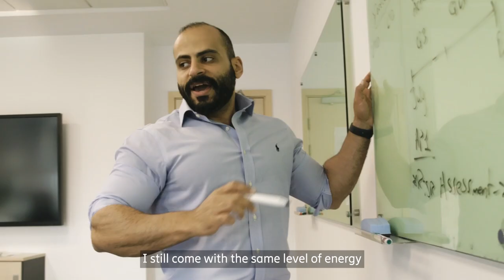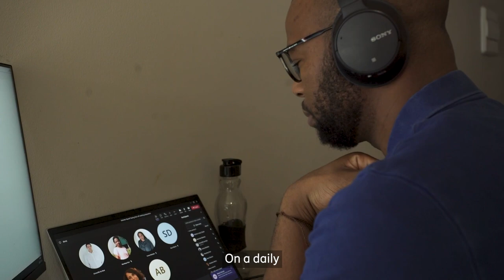Life at Ericsson MEA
In this video we take you on a journey inside Ericsson MEA to learn about the company’s values, vision, people and many more!